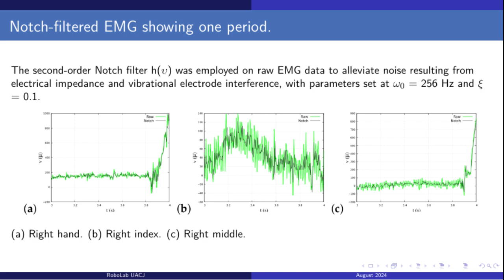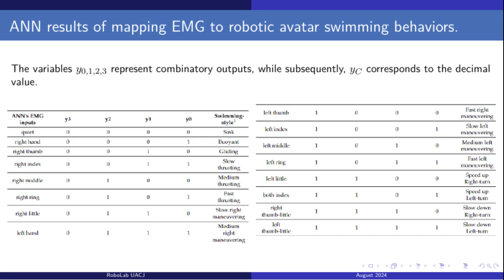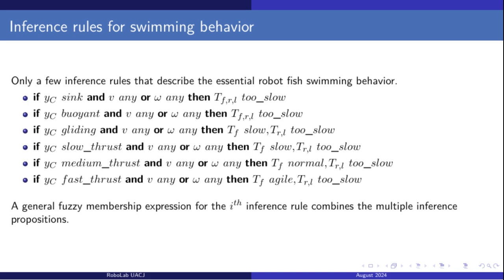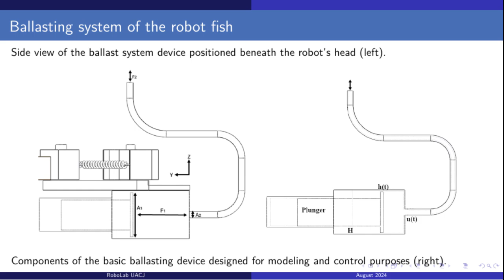Electromyography-Based Biomechanical Cybernetic Control of a Robotic Fish Avatar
This study introduces a cybernetic control and architectural framework for a robotic fish avatar operated by a human. The behavior of the robot fish is influenced by EMG signals of the human operator, triggered by stimuli from the surrounding objects and scenery.

YouTube Channel Admin: Jorge Pedroza